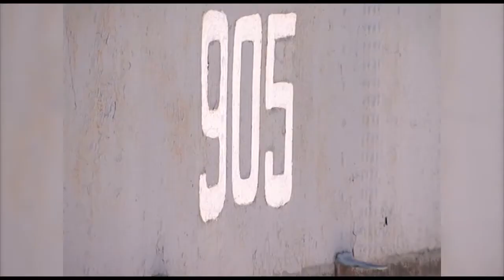Благовещенск в деталях бронекатер